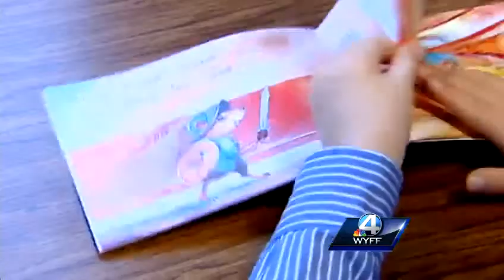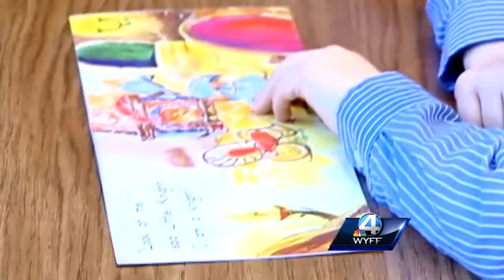Golden Apple Winner: Renee Anders, East End Elementary